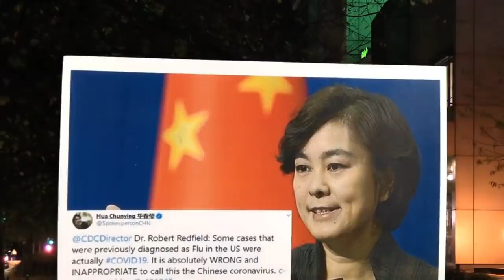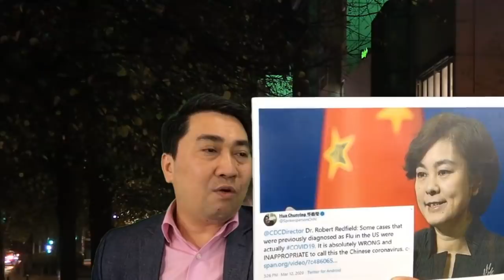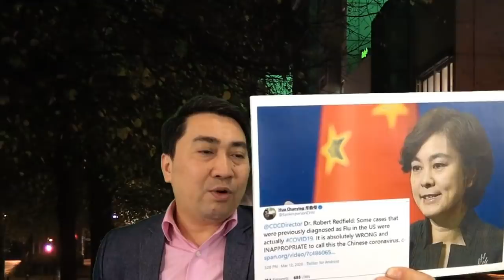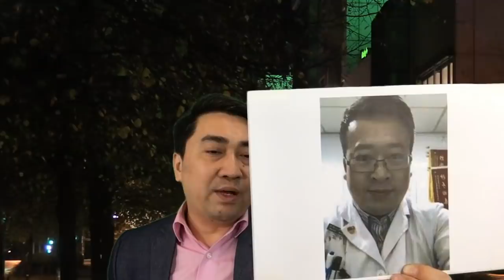Người số 0 bí ẩn – bằng chứng kết tội TQ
Lê Trung Khoa – Thoibao.de từ Berlin, CHLB Đức. / 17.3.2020